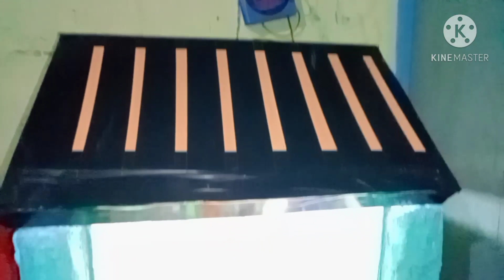Daily vlog//traveling vlog//আমি কত কত ফুৰিবলৈ গলোঁ/ আৰু কত উঠি মৰ ভাগৰ লাগিল /ৰাতিৰ ভাত সাজ কত খালো